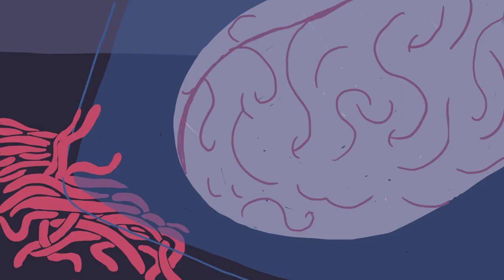MCB80x Brain Picks: Electricity in the Brain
Join us at the Boston Museum of Science.

MCB80x is a free, open, online Neuroscience course from HarvardX led by Professor David Cox.  Brain Picks are weekly selections from our course material.  Animation by Daniela Sherer + Music by Oswald Skillbard.

MCB80X Team:
Nadja Oertelt; Producer, Writer, Videographer, Editor, Creative Director
Winston Yan; Writer, Interactive Developer
Amanda Montañez; Illustration bmc1.utm.utoronto.ca/~amanda/index.html
Brynmore Williams; Videographer
Alex Auriema; Videographer, Editor, Illustrator
Marlon Kuzmick; Videographer, Creative Consultation
Pete Jahn; Videographer
Jennifer Kelley; Editor
Ana Trandifir; Production Assistant